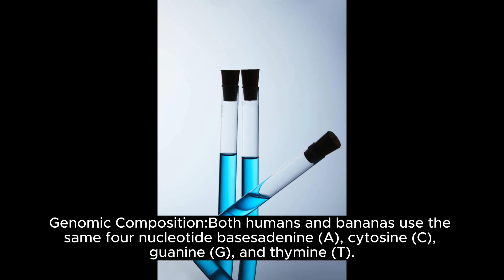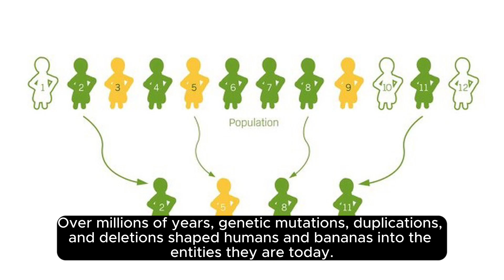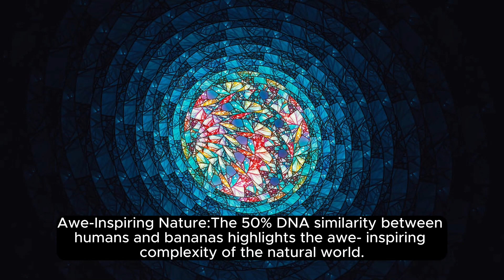Unveiling the Genetic Harmony: Humans Share 50% of DNA with Bananas!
Explore the astonishing genetic connection between humans and bananas, shedding light on our shared history and offering valuable insights into genetics, evolution, and ethical considerations. Join us in celebrating the marvels of life's intricate tapestry. 🍌🧬